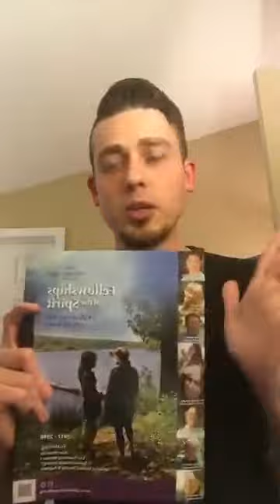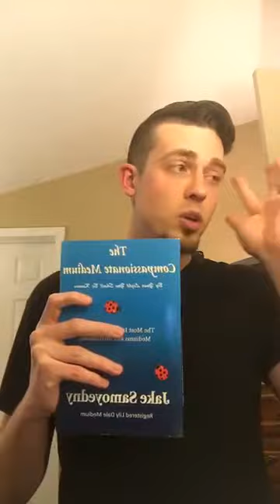My Psychic Lineage: Mentors & Teachers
In this video Travis discusses the teachers he has had, and those that have been impactful to his mediumship